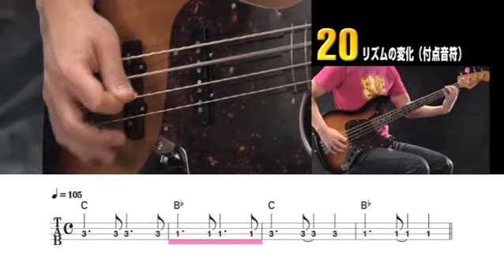20 リズムの変化（付点音符）